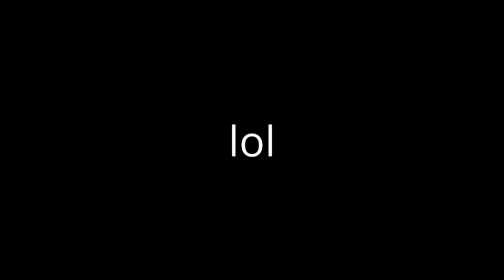I believe I can fly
lol flyhackers make me happy

there was something I wanted to say here but I forgot